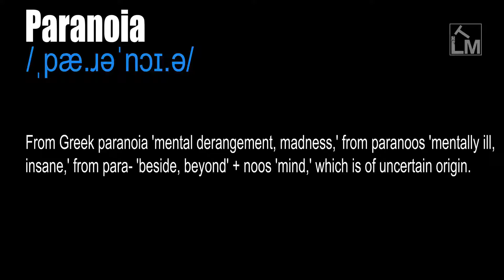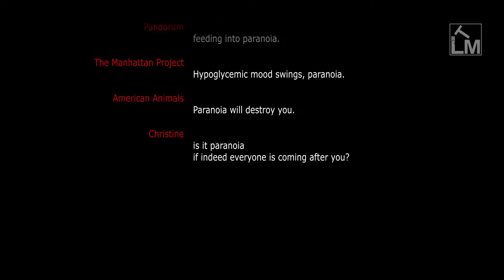Paranoia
/ˌpæ.ɹəˈnɔɪ.ə/

A psychotic disorder characterized by delusions of persecution, conspiracy and perceived threat against the person, often associated with false accusations and general mistrust of others

Extreme, irrational distrust of others.

From Greek paranoia 'mental derangement, madness,' from paranoos 'mentally ill, insane,' from para- 'beside, beyond' + noos 'mind,' which is of uncertain origin.